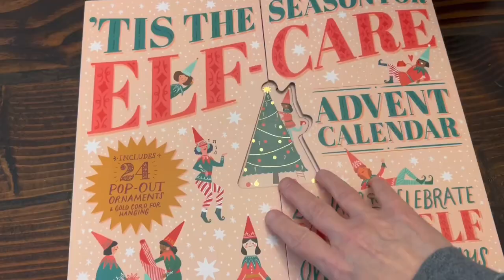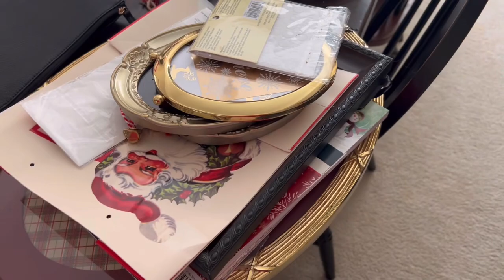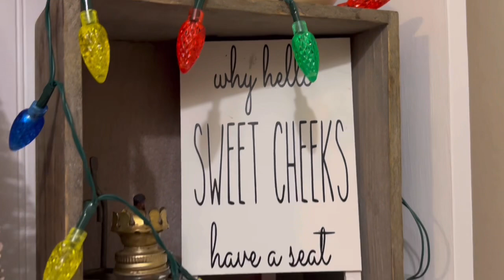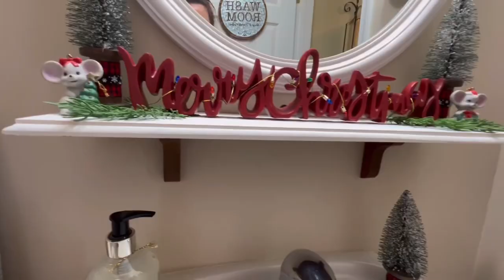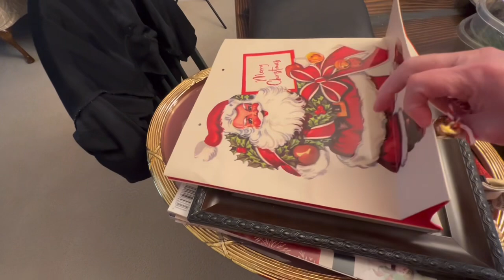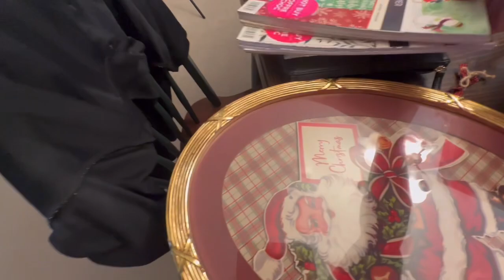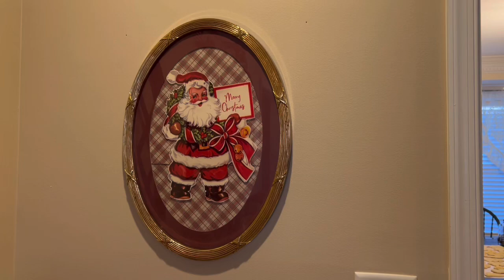COOKIES AND GETTING THINGS DONE!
Hi friends!!! I love connecting every day with all of you!!! It’s the best part of vlogmas!!!

Today I’m baking cookies and putting little touches of Christmas about the house. I hope you all have had a wonderful day!!